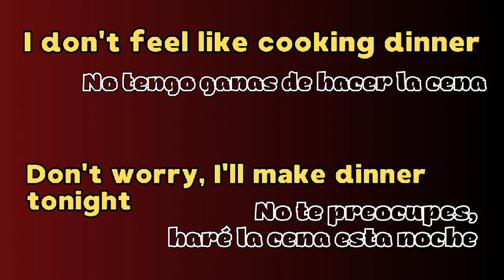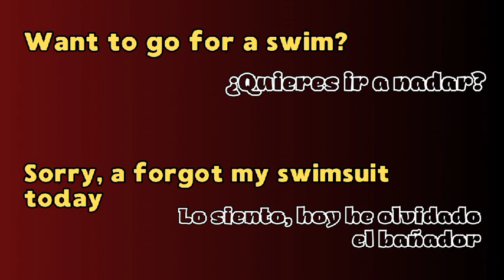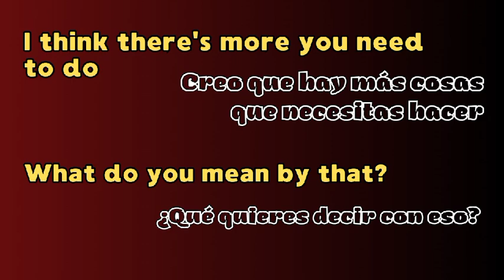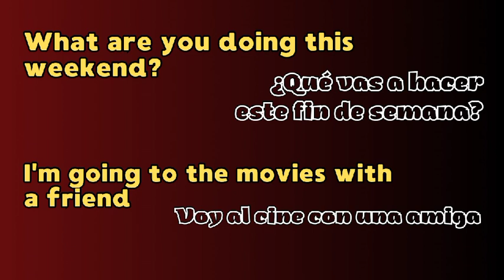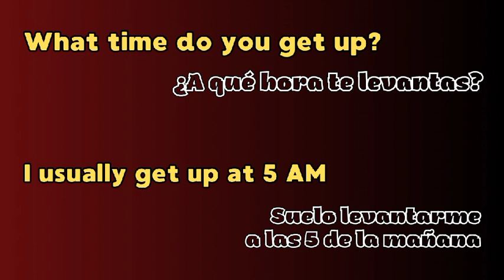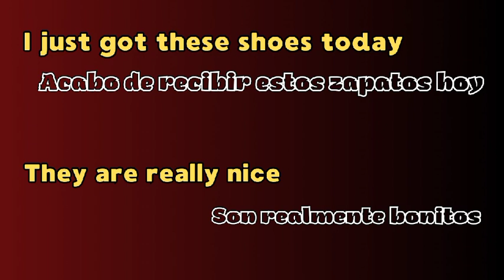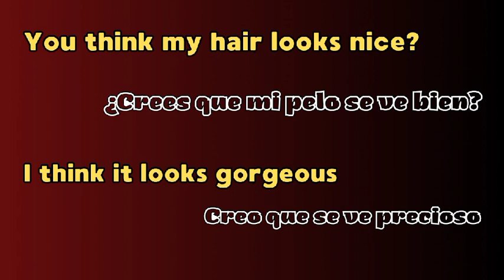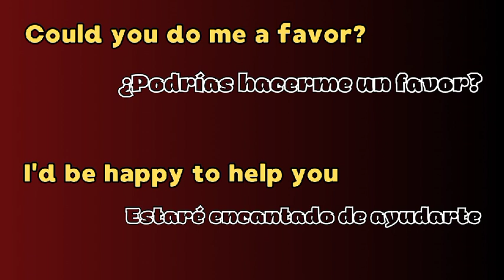Aprender Ingles | Frases utiles para hablar en Ingles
Bienvenidos a tu escuela de INGLES. Estudiamos INGLES con las frases de la vida diaria. Aprender Ingles. Ingles para todos. Ingles para principiantes .